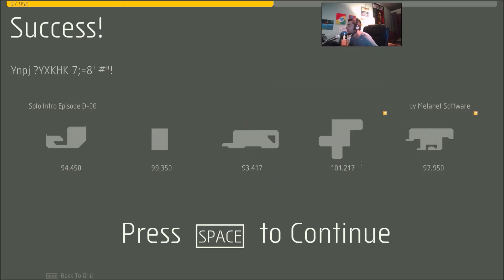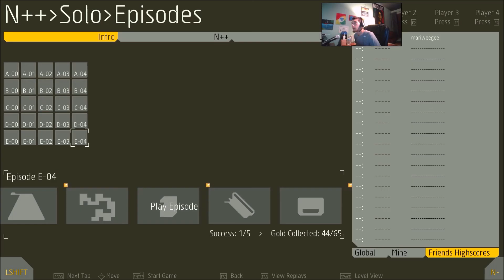Let's try N++ #2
This video and anything on this channel are not intended for children under 13, so scram there's a lot of naughty things here, assholes.

Hello and welcome to Let's try N++! A funny little game where run around as a ninja! If you have any comments, questions, or suggestions please leave them down below, have a great day and peace out!